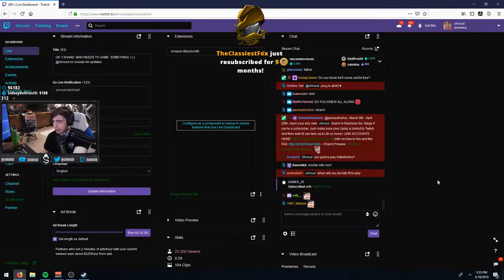Apex Legends Best Plays #20 HOW TO OCTANE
Apex Legends
Webdude2000 Gaming